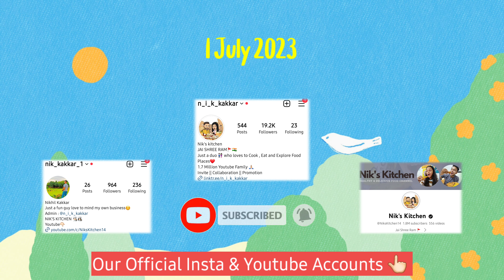Aaj Tha Kaku Ka Last Exam😍